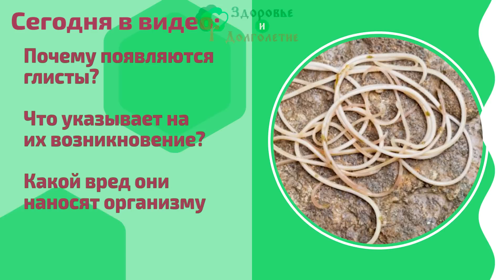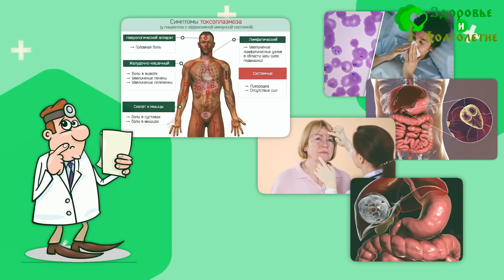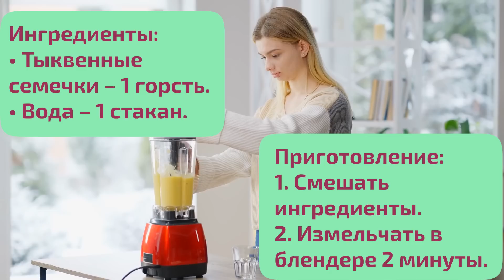ВКУСНО, БЫСТРО и БЕЗОПАСНО! За 5 мин. выгнала всех паразитов из тела!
Глисты – проблема, от которой страдают не только дети. А последствия заражения этими и другими паразитами губительны для всего организма. Учитывая простоту заражения ими, вопрос лечения глистных инва́зий надёжно и безопасно, актуален для людей всех возрастов. Сегодня мы расскажем, как решить эту проблему при помощи одного натурального продукта.

Почему появляются глисты?
Что указывает на их возникновение?
Какой вред они наносят организму?
Как избавиться от глистов?

➤➤➤ВНИМАНИЕ!